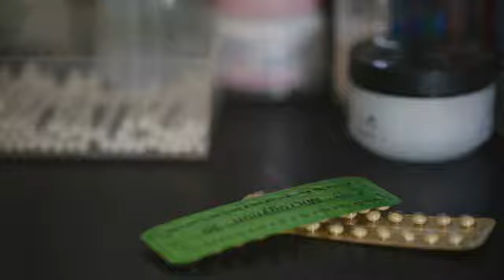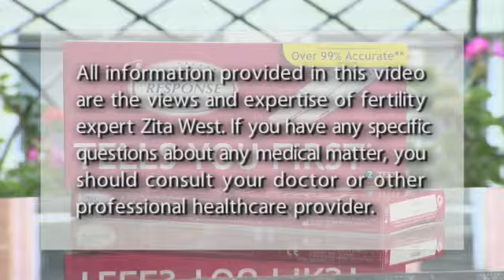First Response Your Body